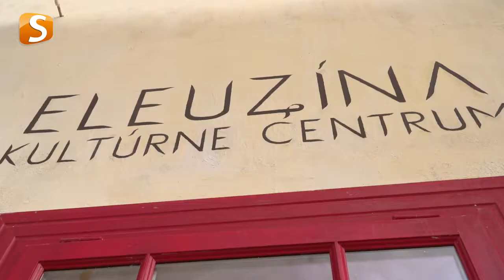LÁKADLO PRE NÁVŠTEVNÍKOV BANSKEJ ŠTIAVNICE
Eleuzína, tento názov znie možno záhadne, no je to pomenovanie nového priestoru, ktorý vznikol v Banskej Štiavnici. Môžete tu nasať príjemnú atmosféru na koncertoch, výstavách či ako účastníci diskusií na rôzne témy.